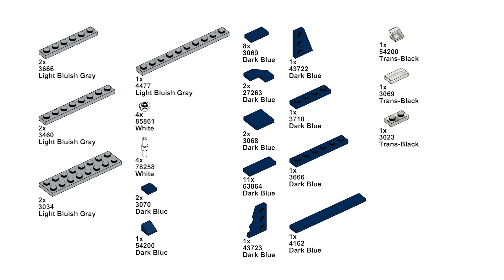Su-57 Felon Lego Tutorial (1:120)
In this video, I'll show you how to make a Su-57 in 1:120 scale. The instructions for this model is available on my website and you can also purchase the model on Webrick if you don't mind 3rd party parts.

The Sukhoi Su-57 (Russian: Сухой Су-57; NATO reporting name: Felon) is a twin-engine stealth multirole fighter aircraft developed by Sukhoi. It is the product of the PAK FA (Russian: ПАК ФА, prospective aeronautical complex of front-line aviation) programme, which was initiated in 1999 as a more modern and affordable alternative to the MFI (Mikoyan Project 1.44/1.42). Sukhoi's internal designation for the aircraft is T-50. The Su-57 is the first aircraft in Russian military service designed with stealth technology and is intended to be the basis for a family of stealth combat aircraft.